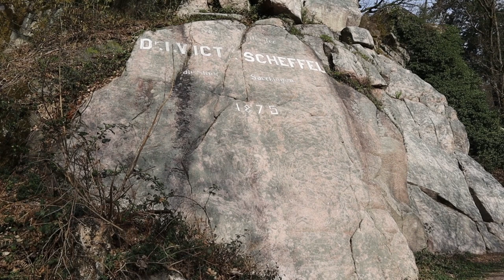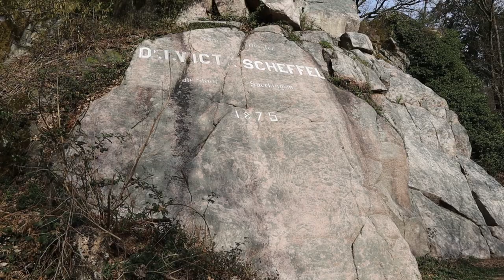Wald Vlog zum Scheffel Felsen in Bad Säckingen !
Ein schöner Wald Vlog zum Scheffel Felsen !
Eine frage an euch wer war Joseph Victor von Scheffel ?